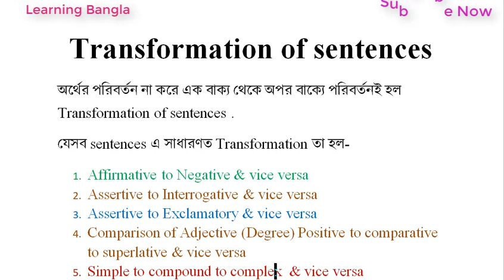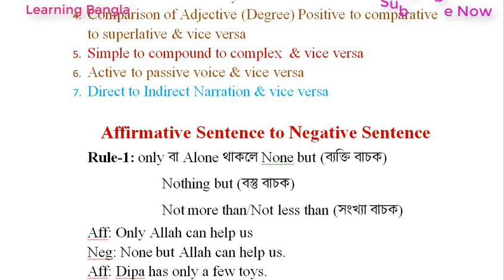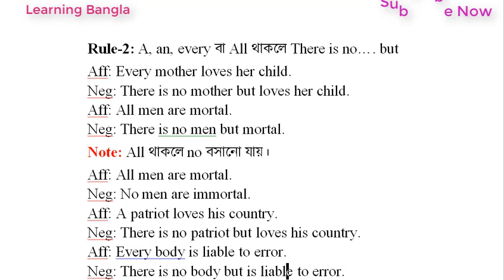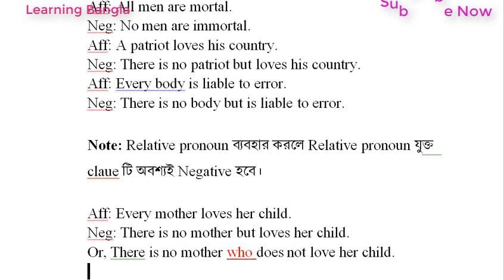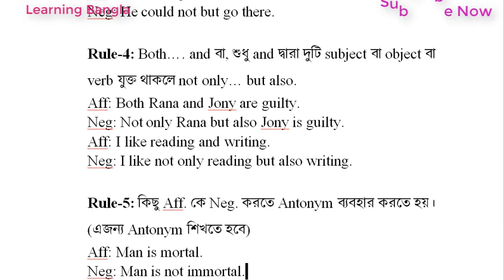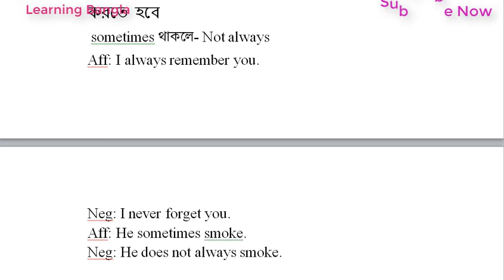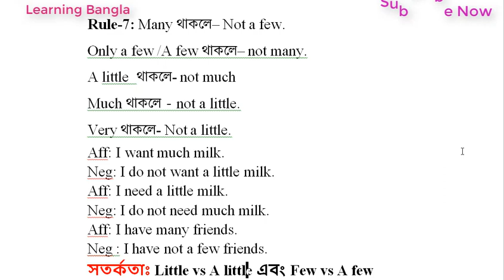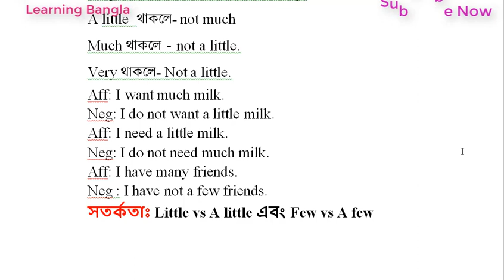Transformation of sentences Affirmative to Negative for cadet college admission test part 01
This video is for applicants of cadet college admission test.
Due to corona virus all the educational institution of Bangladesh is closed. Staying at home a student can take preparation for the cadet college admission test by watching my videos.